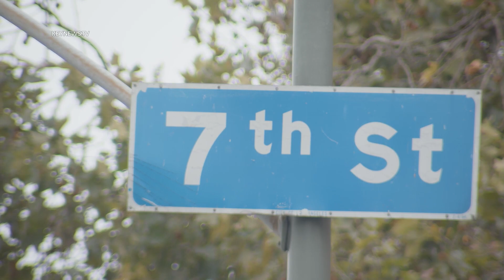1 Fatally Shot During Altercation in Downtown Los Angeles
Los Angeles, CA: An individual was fatally struck by gunfire during an altercation early Sunday morning, Aug. 21, in Downtown Los Angeles.